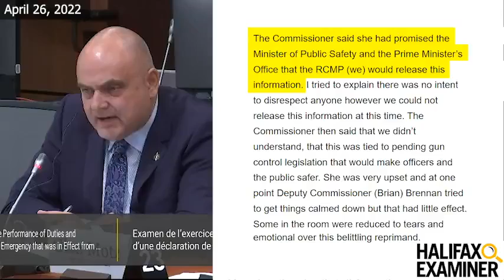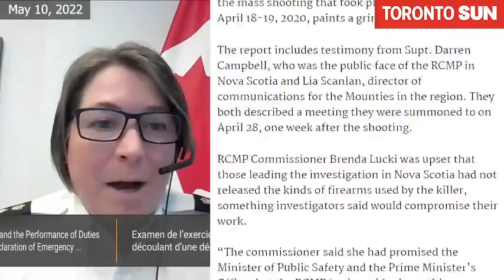Larry Brock Can we trust the RCMP Commissioner!